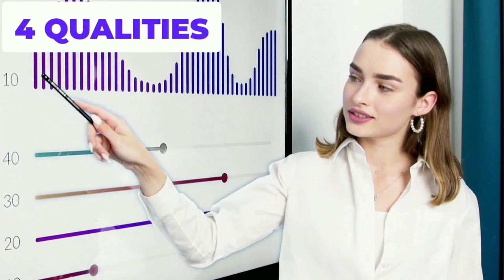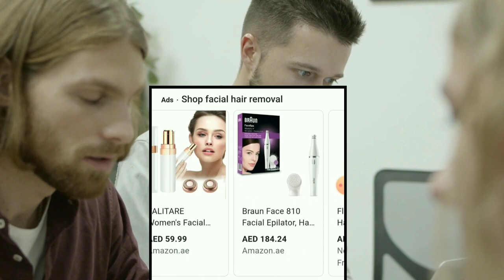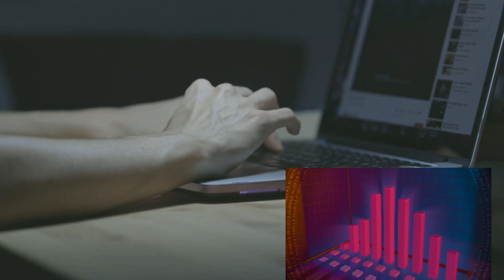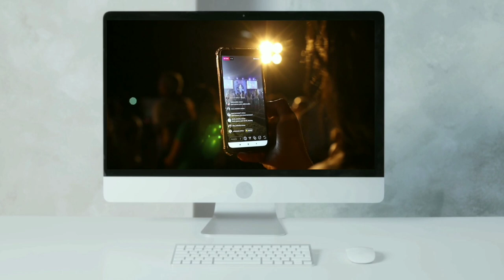How to Make Brand in Pakistan | How to Build A Brand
SAY THANKS TO YOUR V.A 2030 WITH COFFEE !!

Hey 👋  If You Love My Videos & Want To Thanks Me For The Personal Support Which I Gave You
OR
If You Want Me To Create Video On Your Specific Topic Then You Can Buy Me A Cup Of Hot Coffee !!
I need 1 Coffee for short video
I need 2 Coffee for detail video

The terms “brand” and “business” are often used interchangeably. While the dictionary definitions might be similar, I don’t think this is a fair swap.
Anyone can create a business. But building a brand goes far and beyond filing your LLC paperwork and opening a business checking account. A brand is more than just a company logo or slogan. It’s how people feel when they see your logo or hear your name.
Branding is the most powerful marketing tool in the world. For individuals and businesses alike, establishing your brand can the difference between success, mediocrity, and failure.
Whether you’re launching a startup or rebranding your existing business, this beginner’s guide to branding will help you establish a successful brand that will stand the test of time.

What is a Brand Identity?

Brand identity is essentially your company’s reputation. It’s not what you tell people about yourself; it’s what people tell each other about you.
Brand identity is not one specific aspect of a business. It’s comprised of multiple factors, such as company values, communication style, product offerings, logos, color palettes, and more. All of these elements help portray your brand to the outside world. But the world’s perception of those factors ultimately becomes your brand identity.
Here’s an example of brand identity—McDonald’s.
The McDonald’s identity starts with the golden arches. But it’s much more than that. What do you think of when you see that logo or hear the name? Some of you might think of Ronald McDonald. Others imagine the tastes and smell of a Big Mac and fries.
Regardless of what you think of, specifically, McDonald’s has established a global brand. Everyone knows exactly what to expect from this company; they are the epitome of a fast food chain.

▶️Facebook Ads Course | Detailed Targeting Facebook Ads 2021| Class 2

▶️Facebook Ad Account Disabled | How to Recover